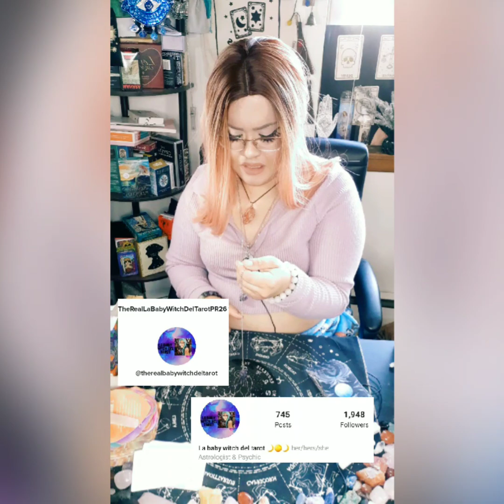PENDULUM READING ~ LET THE PENDULUM ANSWER YOUR LOVE QUESTIONS! STRAIGHT TO THE POINT 😯😳